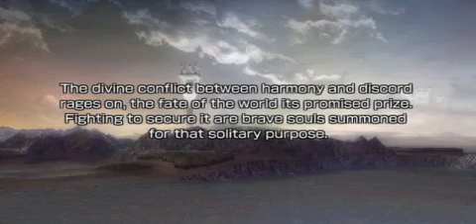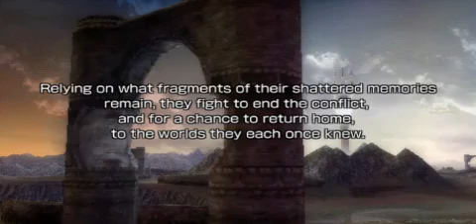Final Fantasy Dissidia Duodecim 012 Walkthrough "Chapter 0" ★ ENG VERSION ★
Please read the description before watching this video!

Gameplay By: Albelnox93

First Playthrough

Game: Final Fantasy - Dissidia Duodecim 012